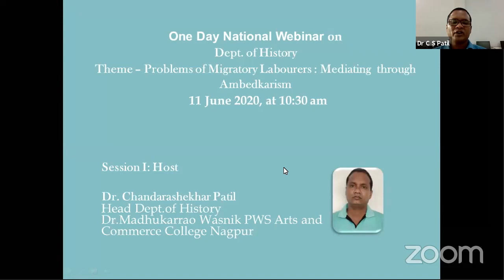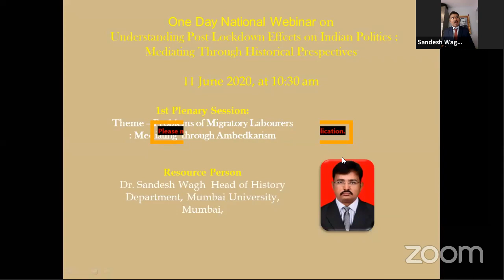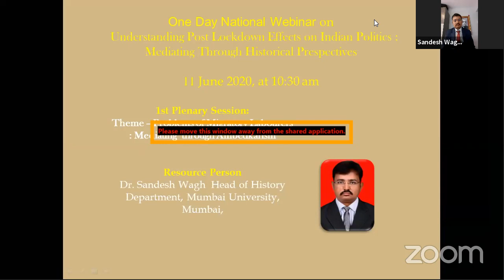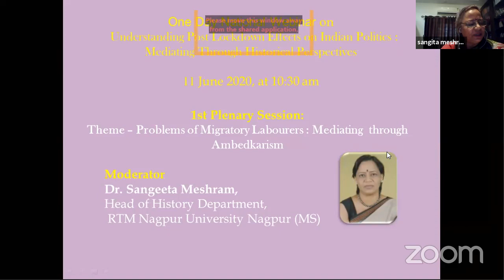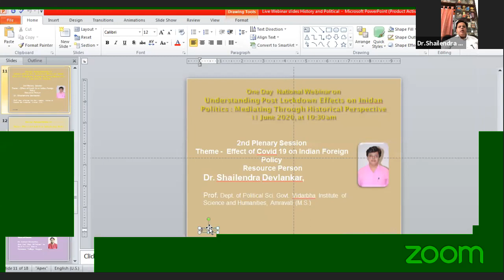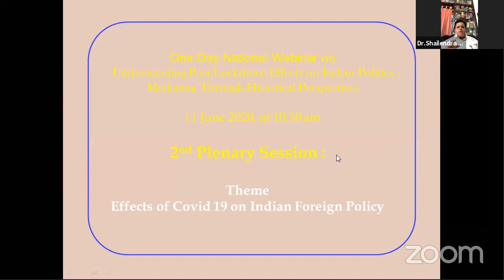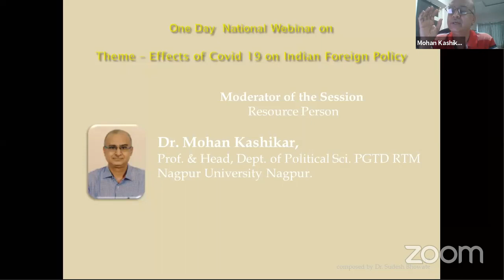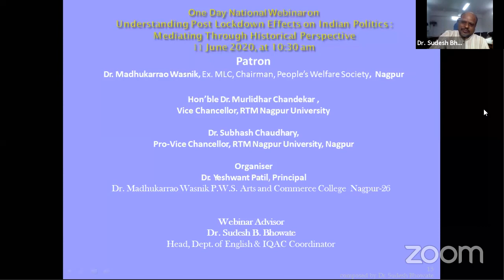Political Sci Webinar 11 June 2020